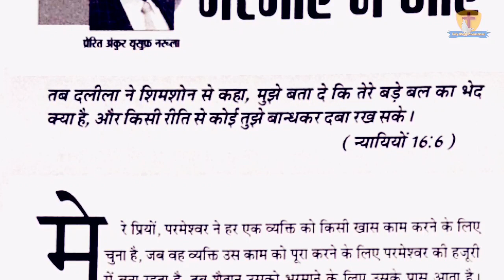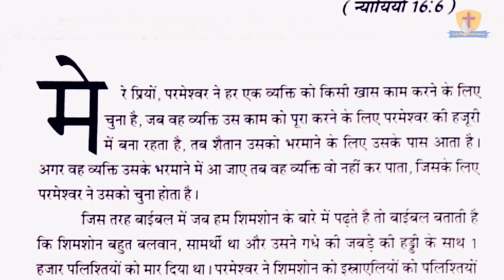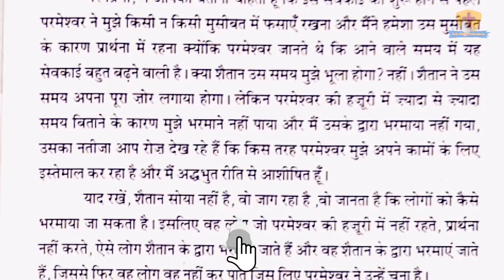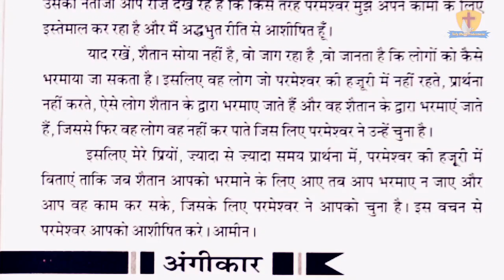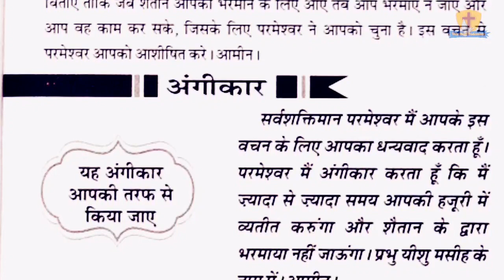मेरी भविष्यवाणियों की पुस्तक 15-10-21 | Apostle Ankur Narula | Ankur Narula Ministry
tमेरी भविष्यवाणियों की पुस्तक 15-10-21 | Apostle Ankur Narula | Ankur Narula Ministry

SHOUT HALLELUJAHHHHHHHH!!!